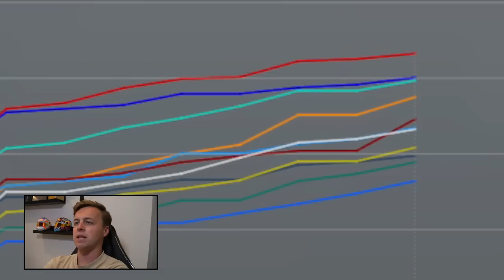PROBLEMEN MET DE BANDEN IN BAKU! - F1 22 MyTeam #8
► Bedankt voor het kijken naar: "PROBLEMEN MET DE BANDEN IN BAKU! - F1 22 MyTeam #8”

► Klik hier voor JustLegends! en gebruik de code 'ROBBIE20'